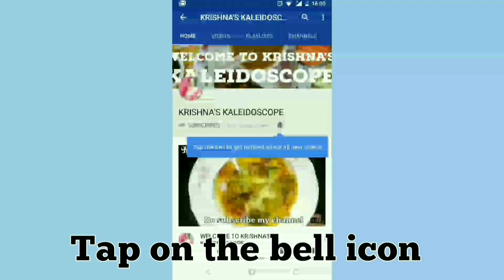Mutton curry -Khashir Mangsher jhol- Bengali style recipe